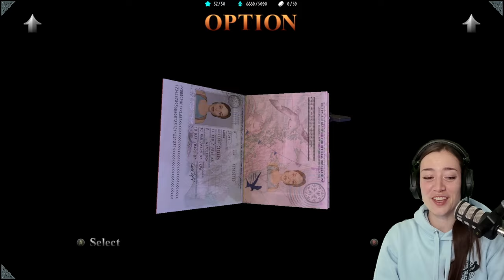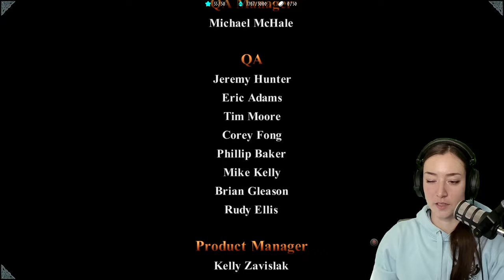ENDING · Four Trials For Four Masks & Epic Endboss Fight · TOMB RAIDER III Remastered [Part 15]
Welcome to my first EVER playthrough of TOMB RAIDER - the originals.
Tomb Raider was one of, if not THE first game that I've ever seen, watching my father play it on PC when I was little, sitting on his lap together with my brother. I was excited to have a good excuse to finally play these games myself with the release of the Remaster!
In 2022 I played the three newest Tomb Raider games, but I always preferred the iconic look of the OGs - the red glasses, two pistols and the long braid.
Join me on my adventure through ancient ruins for the hunt of old artifacts and lot's of action!

TOMB RAIDER I-III Remaster
"Play the original three Tomb Raider adventures with all expansions and secret levels in this definitive collection.